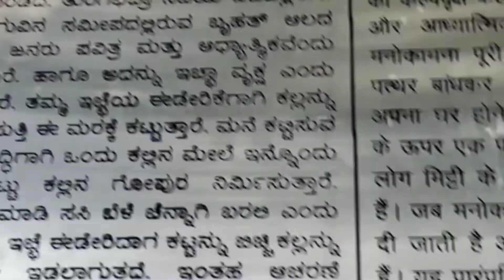महा राजा बाली एम सुग्रिम का मार्केट हम्पी का राजा कृष्णा देव राय एक बार जरूर 🙏🙏 एक बार जरूर देखिए😭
वो जगह जहां जाने से डरता था बानर राज बाली वो जगह था मतंग ऋषि पर्वत एक बार दिखने के बाद बार बार देखेग

Raju Prasad